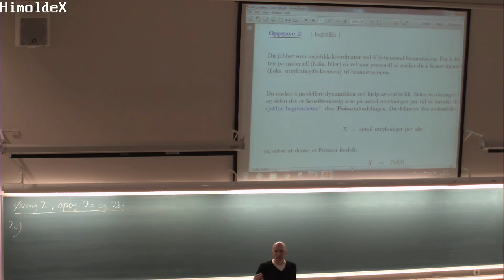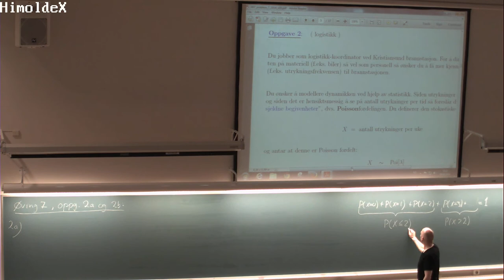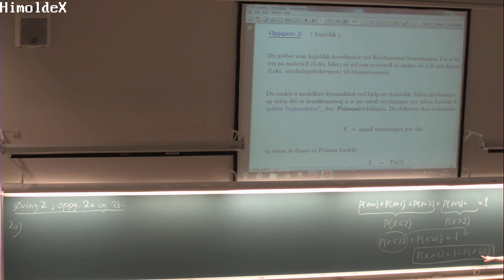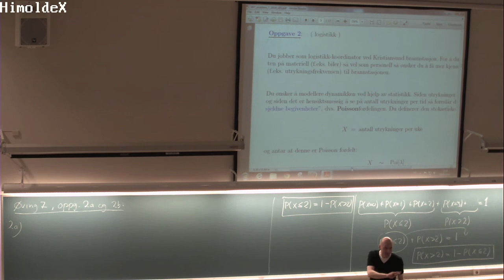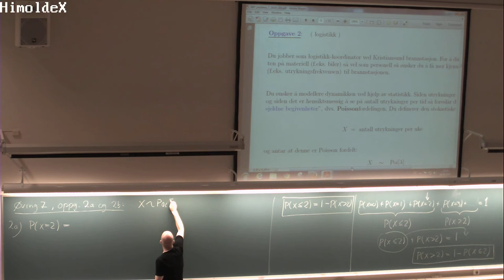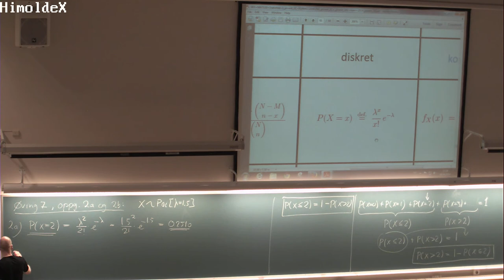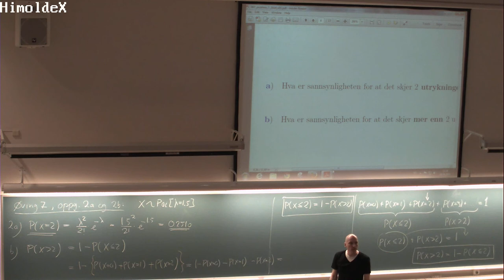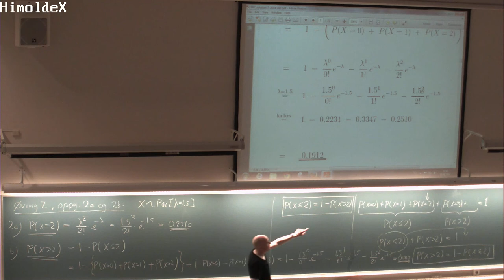152a Øving 7 oppg 2a og b MAT110 (8. april 2014)